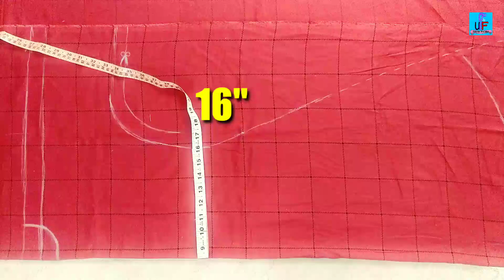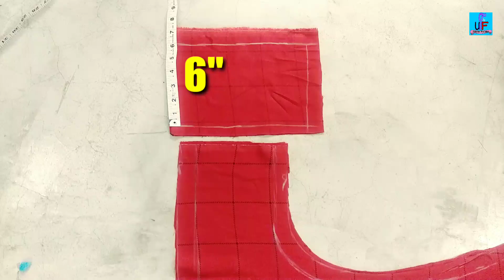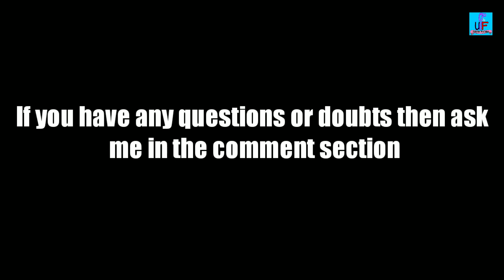Silai karna सीखें (step by step) | Learn Cutting & stitching of Kurti | Stylish Kurti Designs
If u have any questions to related this video then ask me in the comment box.

Thanks 😇